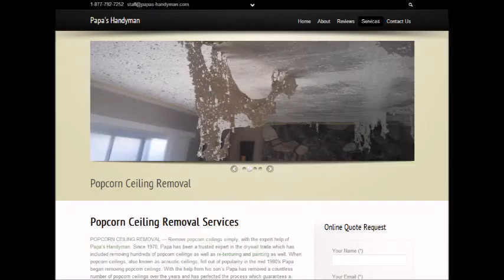Popcorn Ceiling Removal Ophir, CO Popcorn Removal Ophir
Popcorn Ceiling Removal Ophir, CO
REMOVE POPCORN CEILING Ophir, CO
Popcorn Removal Pros provides "Popcorn Ceiling Removal" services to clients in Ophir, CO - Entire Ophir area.

"Popcorn ceiling removal in Ophir, CO" refinishing and painting. Remove your Ophir, CO popcorn ceilings simply, with the expert help of Papa's Handyman. Since 1970, Papa has been a trusted expert in the Popcorn Ceiling Removal trade. When popcorn ceilings, also known as acoustic ceilings, fell out of popularity in the mid 1980′s.

2.) Will I have to leave the house while the crew is working?
4.) What type of paint should I use after the popcorn ceiling and refinishing phase?
6.) Does wetting down popcorn ceilings reduce dust?

POPCORN CEILING REMOVAL COST — Averages as low as $0.60 cents on up to $2.75 per square foot, but some popcorn ceiling removal services do not just base cost estimates off of square footage... What is the cost to remove popcorn ceilings in my area of Ophir CO? Is it expensive?.

Related Links:
ASBESTOS Popcorn Removal Cost -